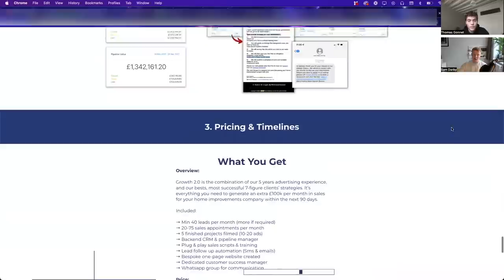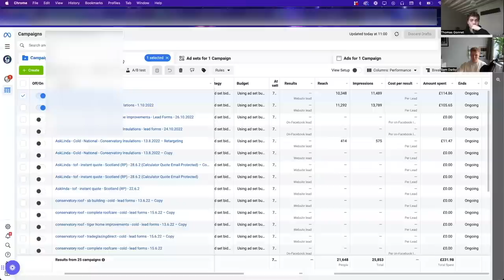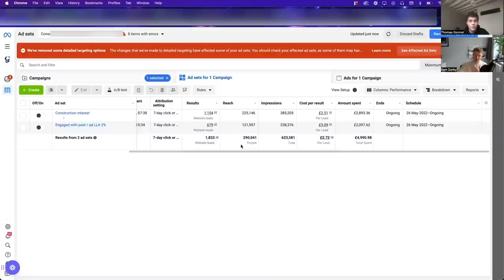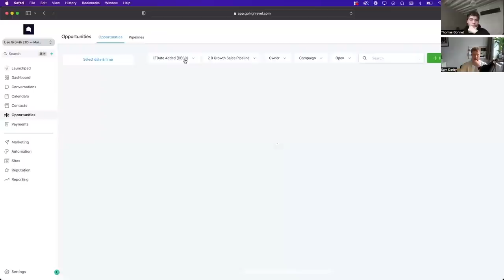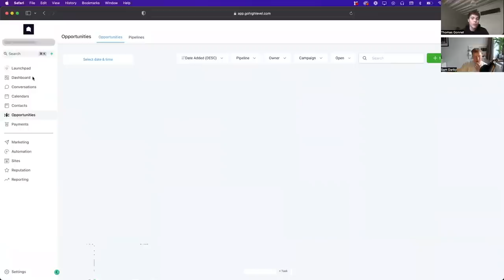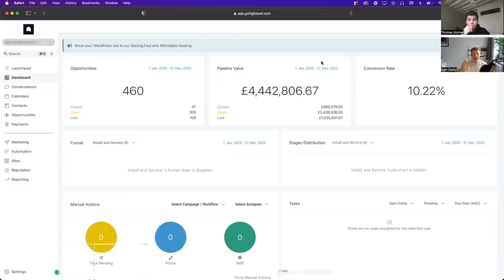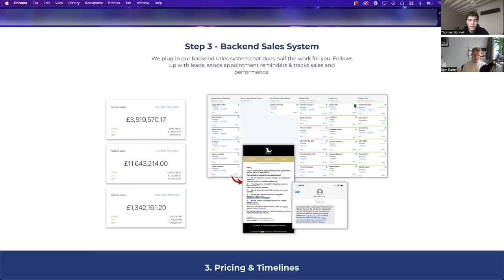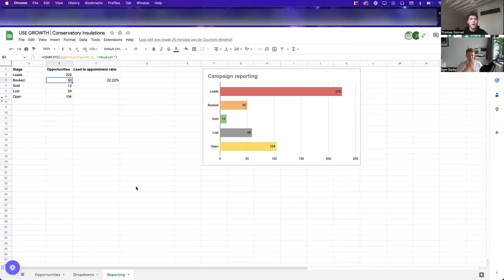Exposing a $102k/mo Home Improvement SMMA (Interview)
In today's video, agency owner Sam Darby reveals exactly how he gets his clients using Facebook ads. Sam runs an agency helping local home improvement businesses scale using Facebook ads and follow-up automations and has scaled his agency to over +100,000/mo in revenue with more than 40 clients.